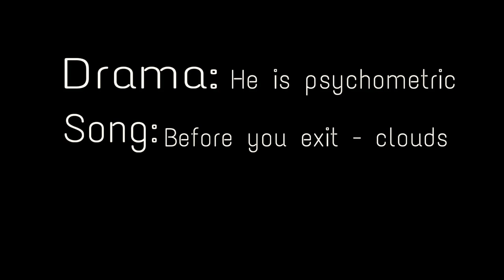Ji-soo&sung-mo✖️one day we’ll meet in the clouds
*SPOILERSSSS*
I already made a edit of these two but here is my second one like I said I would make!
Drama: he is psychometric
Song: before you exit - cloud